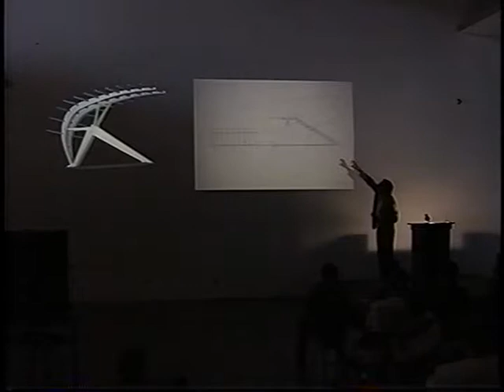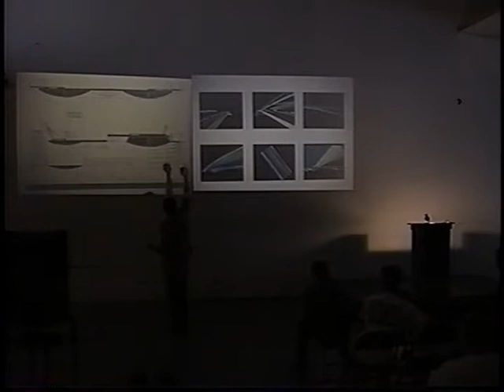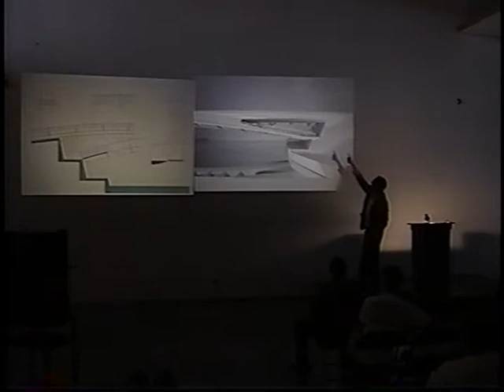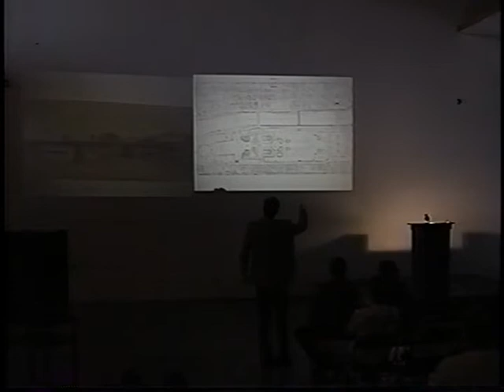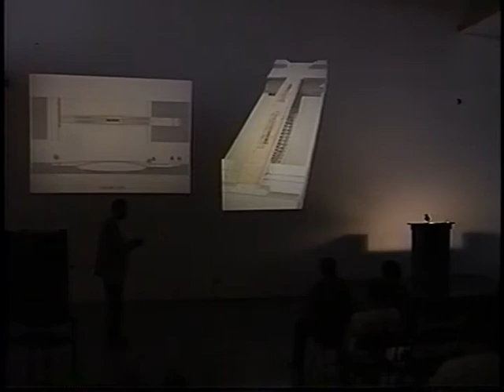Marc Mimram (November 5, 1998)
Marc Mimram discusses his architectural engineering projects. He proposes space is a material and discusses the relation of structural members in space and continuity. He shows the design of a roadway and toll booth and describes the construction of its steel forms and talks about “catching the light inside the structure.” Mimram highlights the design of a 150-foot-high light tower, and a high voltage electric tower. He speaks about the void and feeling gravity in his work and the connection to the horizon line. He talks about how the structural void gives his work rigidity.